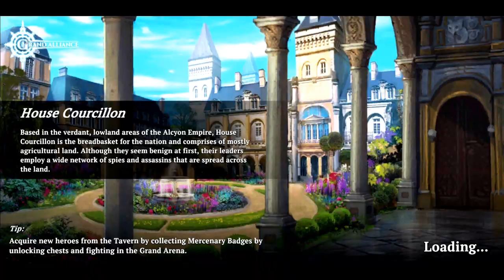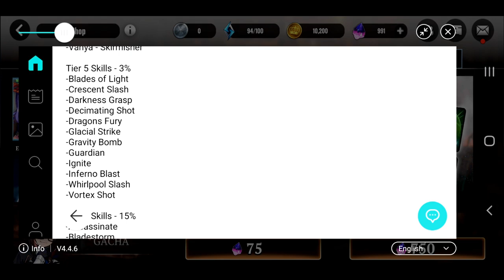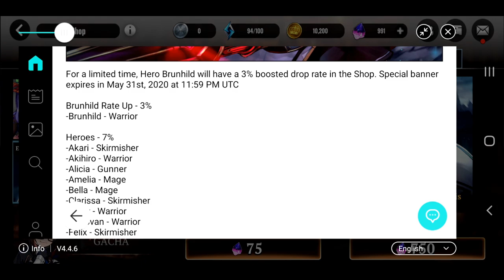GRAND ALLIANCE | Early Access Gameplay | BORING...